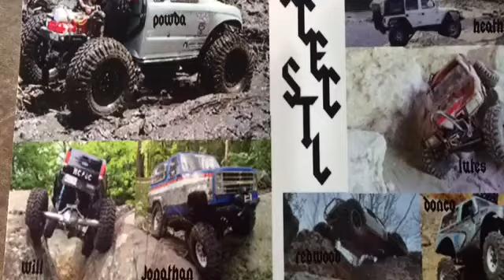Shred the Ledge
Shred the ledge mash up